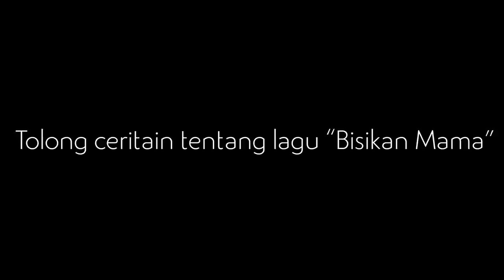Di Balik Lagu Bisikan Mama - Jumat Keramat Eps 40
Lagu Bisikan Mama adalah salah satu lagu spesialnya Kaka. Mau tahu kenapa? Dengerin aja langsung cerita eksklusifnya di Jumat Keramat episode terbaru!

Jumat Keramat adalah program dimana para personil Slank bakal jawabin pertanyaan keramat soal Slank. Di sini, cerita-cerita yang belum terangkat bakal diungkap!

Lo pengen tau cerita soal apa dari Slank? Tulis aja di kolom komentar!
Ingat, tayangnya setiap hari Jumat, jam 21.00 WIB cuma di channel Youtube Slank!

Production team
Cameraman: RenkaStres
Audioman: Refiq Prasetyo
Editor: Agus "Kakajoe" Sucipto
Photographer: Wahyu Budiarto